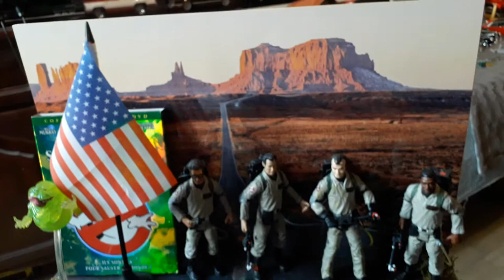Ghostbusters Movie 1984 1/18 1959 Cadillac Miller-Meteor Ambulance Ecto 1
1/18 1959 Cadillac Miller-Meteor Ambulance Ecto 1 Ghostbusters Movie 1984 Hotwheel Elite and Figure Ray Stantz Peter Venkman Winston Zeddemore Egon Spengler